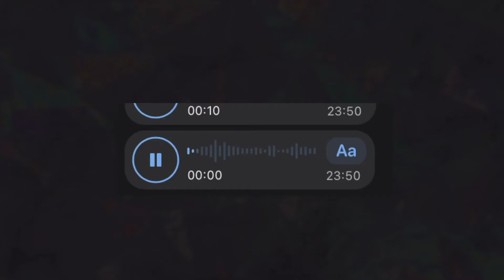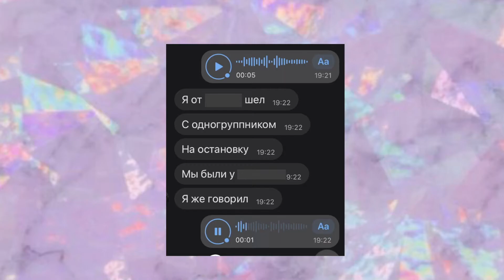Не делайте так!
Всем привет меня зовут Арина💕
Мои соц.сети:

Если тебе понравилось это видео,то не забудь оставить свой комментарий.МНЕ БУДЕТ ПРИЯТНО🐻